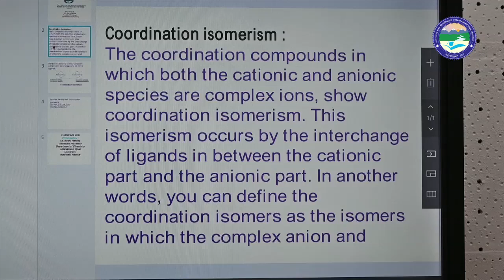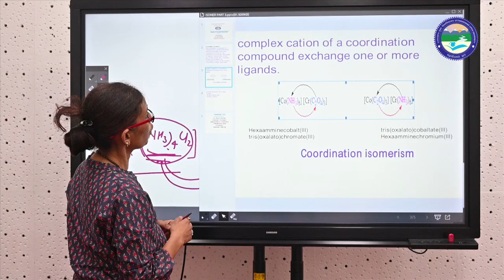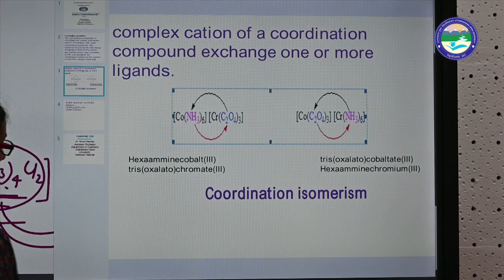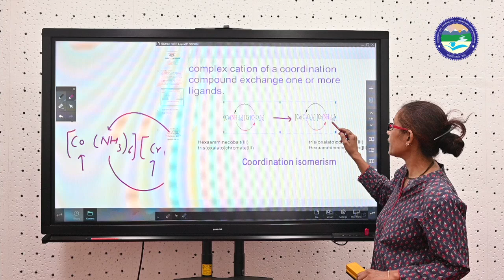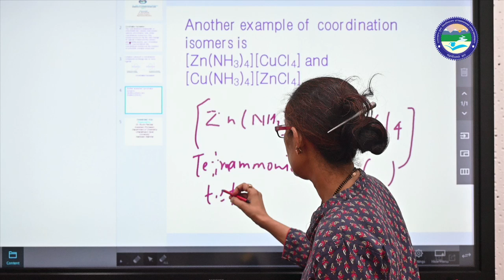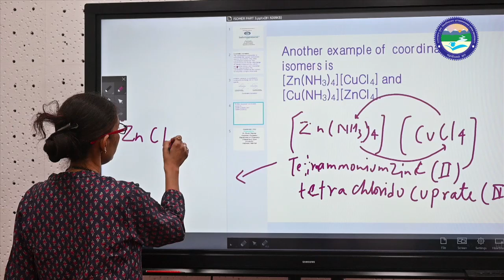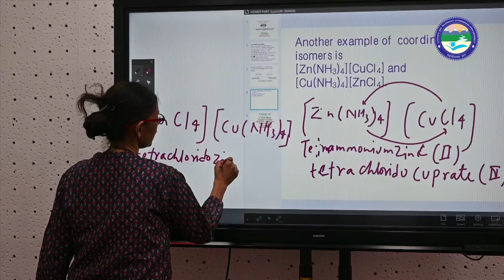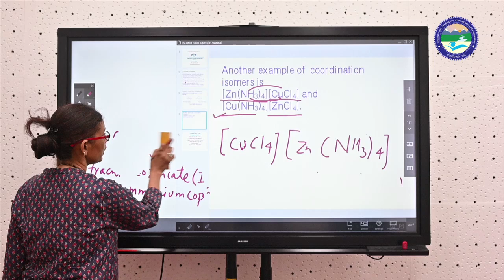B.Sc. IInd year (inorganic chemistry) Isomerism of Coordination Compounds Part- 3